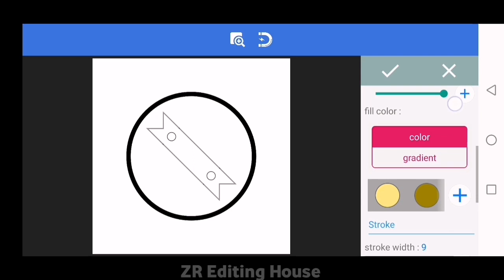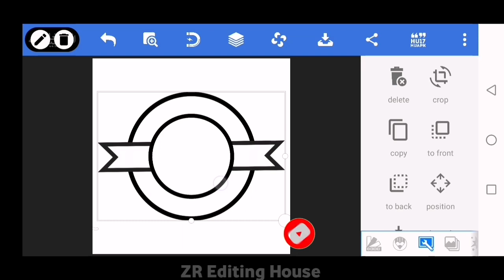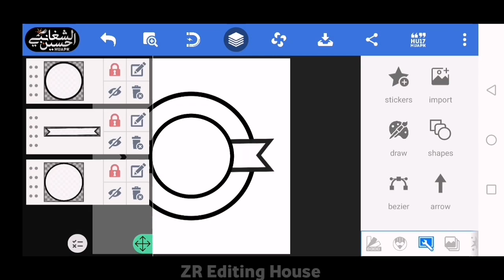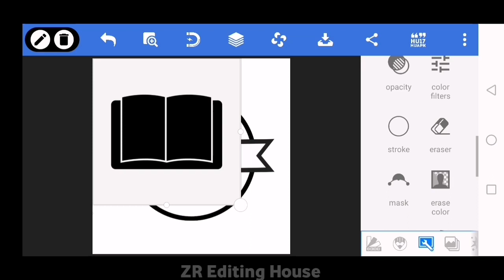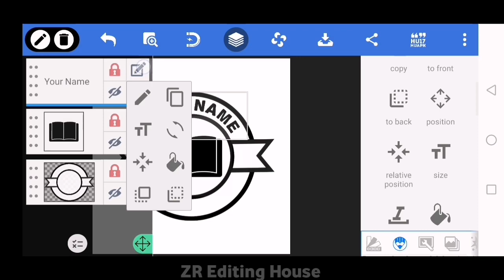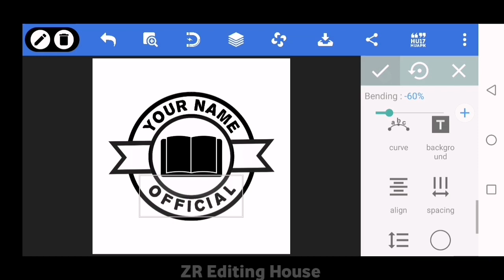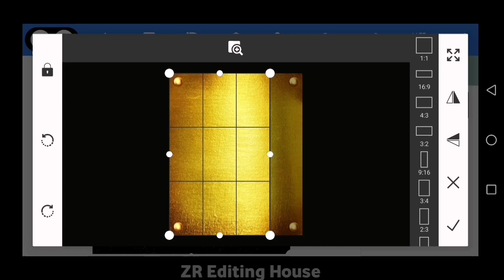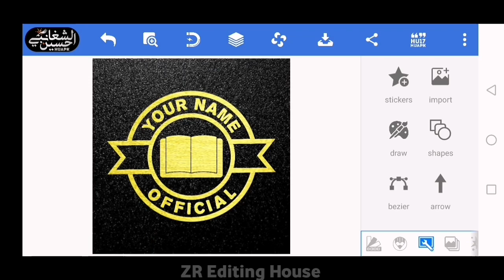मिनटों मे LOGO बनाएं🔥| Official Design | Pixellab Tutorial